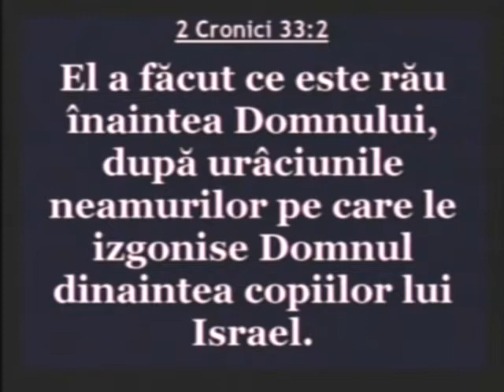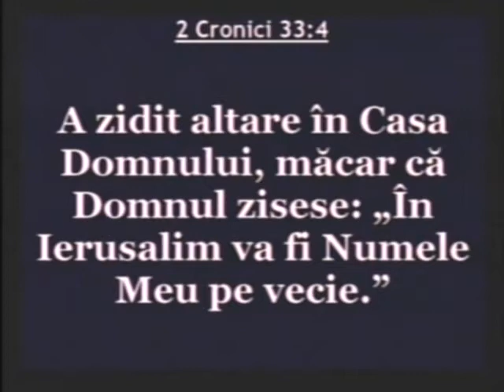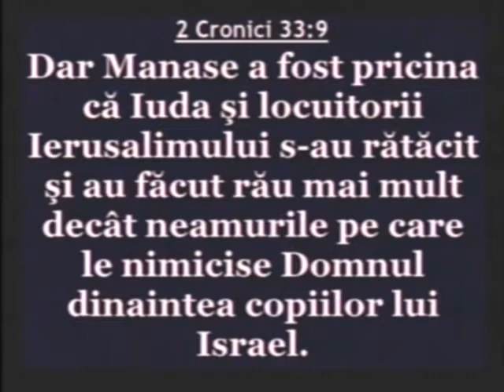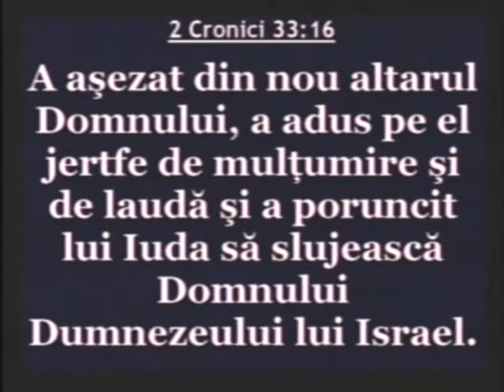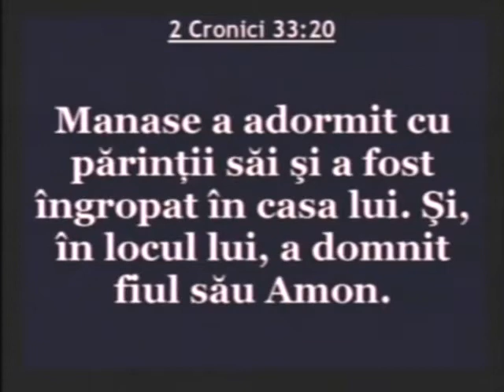Luigi Mitoi - Imparatul Manase (18 Octombrie, 2012)